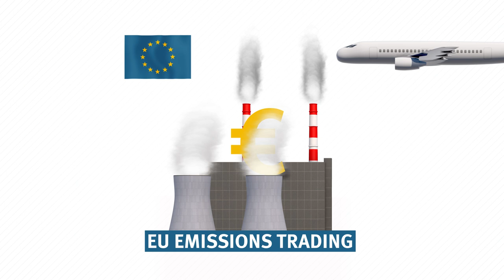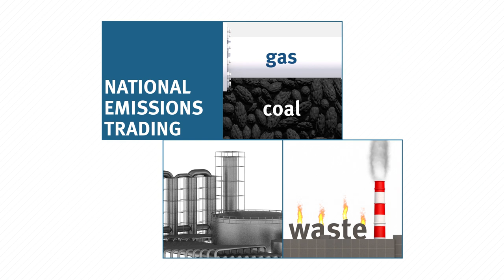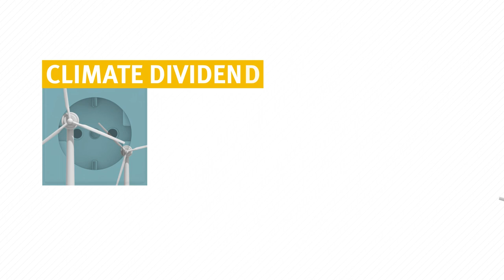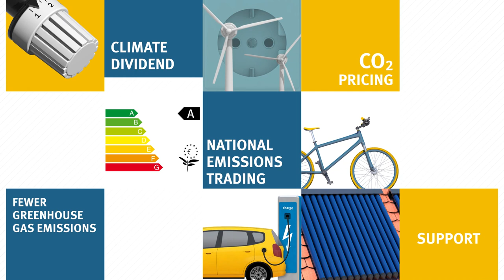National Emissions Trading System 2023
Climate change is a major challenge for current and future generations.
In order to protect the climate, greenhouse gas emissions must decrease significantly.
At the European level, this has been achieved since 2005 through the European Emissions Trading Scheme.

To complement this, Germany introduced a National Emissions Trading System  in 2021.